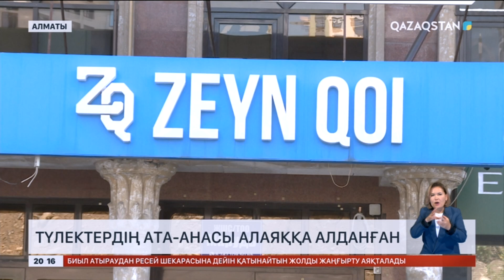Алматыда түлектердің ата-анасы алаяққа алданған